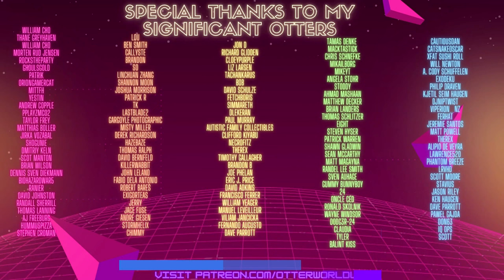INSANE PVP VR Wand Battles with Other YouTubers! (Wands Alliances)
EXPELLIARMUS! In today's video I become a wizard and go head to head with 5 other VR Content Creators in the new PVP magic wand dueling game, Wands Alliances! Featuring tnybeats, Sam Tabor Gaming, Disco-VR,  Boethiah & TechManJu!